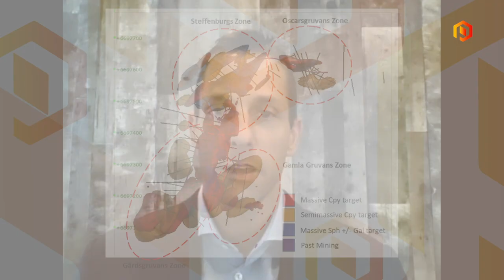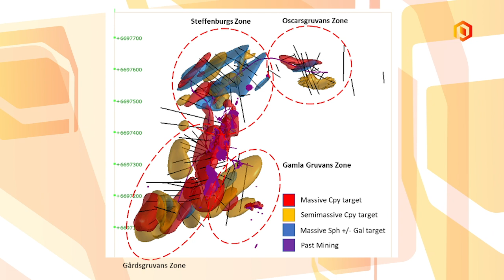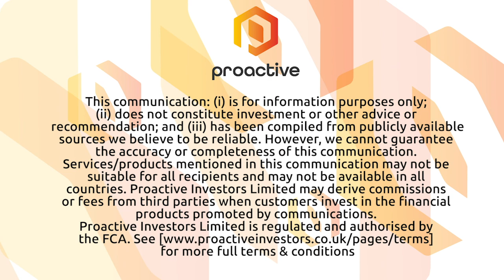District Metals 3D modelling gives them a snapshot into mineralized zones at Tomtebo in Sweden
District Metals (CVE: DMX) CEO Garrett Ainsworth joined Steve Darling from Proactive with news the company has received the results back from their Leapfrog 3D modelling of polymetallic mineralized zones at the former Tomtebo Mine.

Ainsworth telling Proactive a total of 33 polymetallic mineralized domains within four zones were modelled and the majority of modelled mineralized zones are from surface to the -200 m level exploration drift.